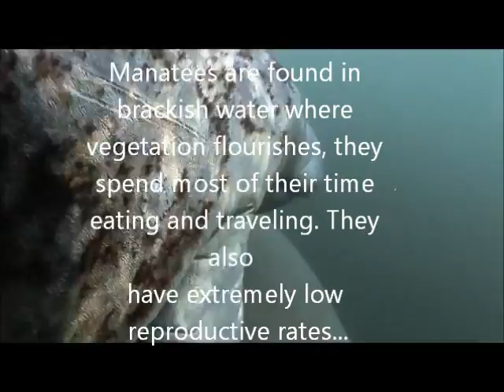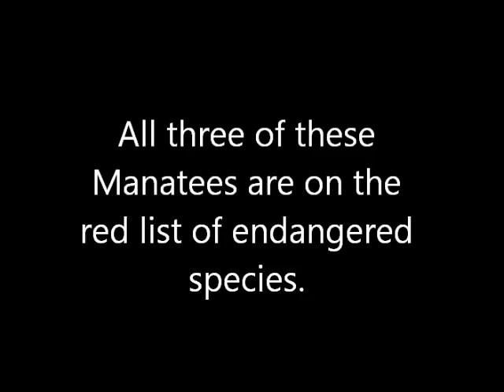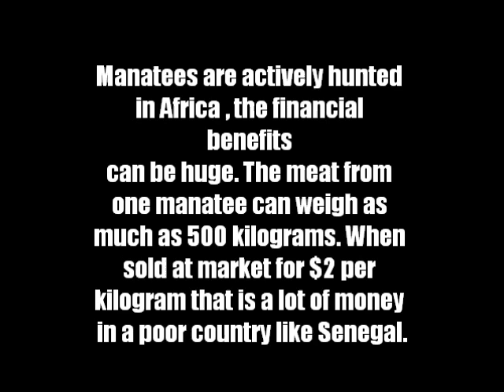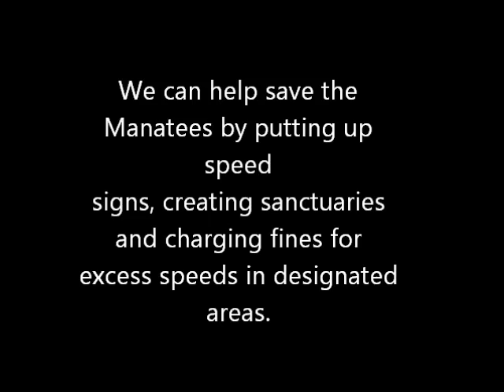Manatee Conservation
Jourdain WeHunt and Leslie Ramirez